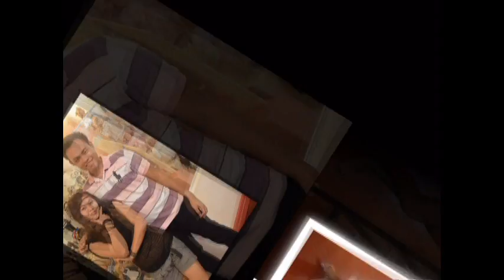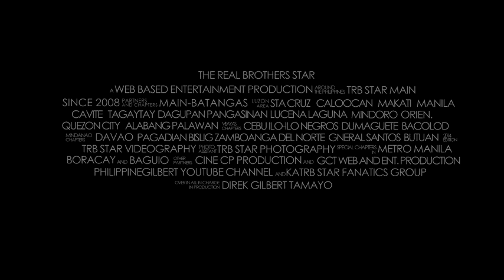TRB STAR BISLIG CHAPTER Welcome Video 2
Starring all talents of Bislig City, Surigao del Sur Chapter
Directed by OIC-Head Mr. Jamie P. Cuestas
Cameraman Janemon Subaan
Edited by GCT Creative Production (A Direk Gilbert C. Tamayo's Creative Editing Production)
The Real Brothers Star Bislig City, Surigao del Sur, Mindanao
Starring Mark Benjie A. Porras, Junmar G. Peñanueva, Herbert P. Moncayo, Benry P. Abarca, Gerry Dolrich A. Jumalon, Jamie P. Cuestas, Miraculous A. Dumaran, Efren Jan Ilaygan, Jovannie C. Binondo and Tresha Marie Garcia